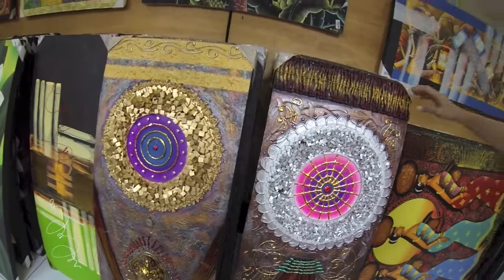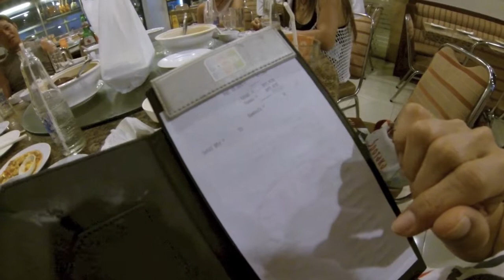バリ島 クリスナーから馬鹿食い選手権 がってんホーム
がってんホーム